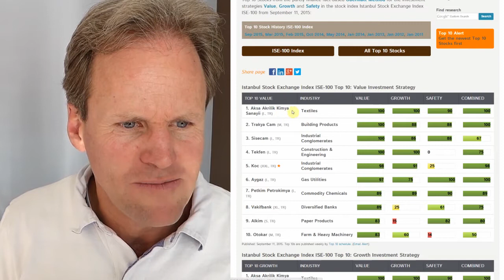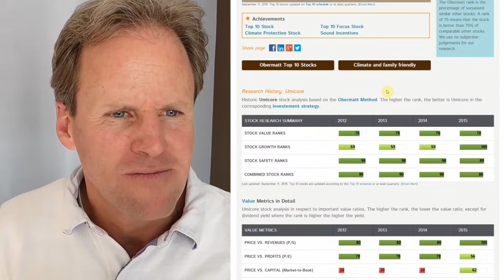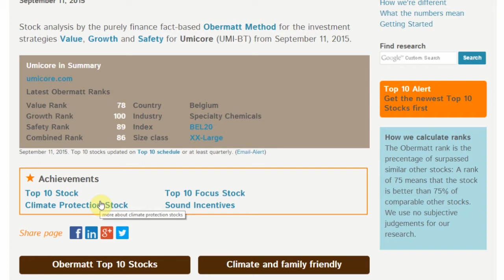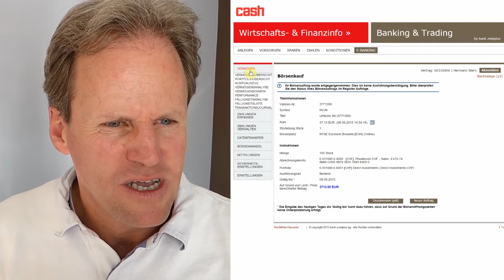Stern hat Umicore Belgien gekauft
Obermatt Geschäftsführer Dr. Hermann J. Stern kauft 100 Aktien von Umicore (Belgien) für sein europäisches Aktienportfolio mit den Obermatt Top 10 Aktien Belgien vom 11. September 2015.

Die Überlegung: Das Chemieunternehmen Umicore ist in einem attraktiven Markt, dem Recycling von Batterien, und gehört zu einem Zehntel mehreren Familien. Daneben hat es einen guten Valuerang von 78 und einen ausgezeichneten Wachstumrang von 100. Zudem ist es mit einem Sicherheitsrang von 89 sehr sicher finanziert.